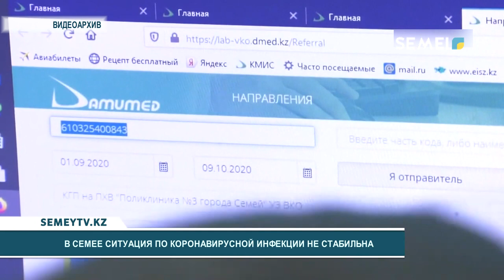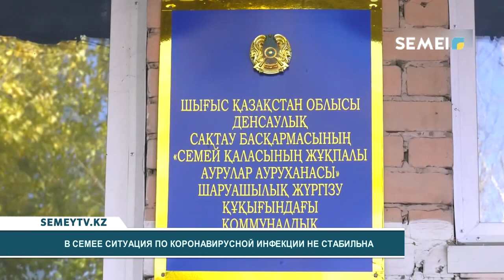В СЕМЕЕ СИТУАЦИЯ ПО КОРОНАВИРУСНОЙ ИНФЕКЦИИ НЕ СТАБИЛЬНА